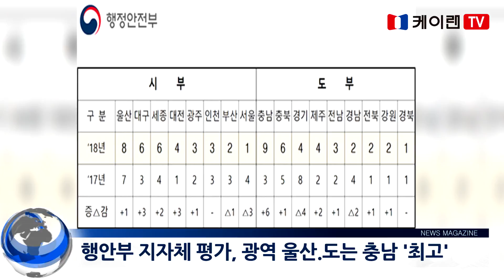20180619 뉴스매거진